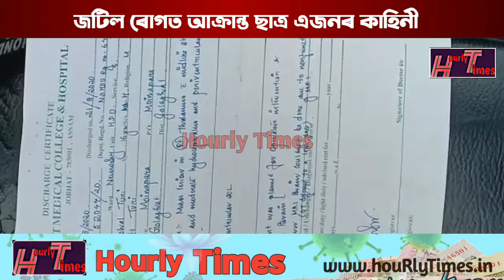জটিল ৰোগত আক্ৰান্ত গোলাঘাটৰ ছাত্ৰ এজনৰ কাহিনী